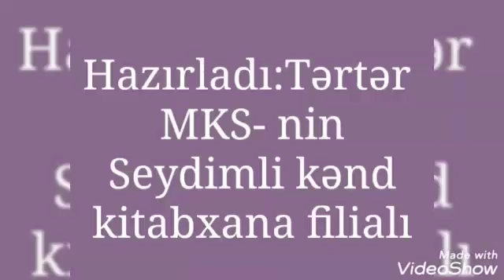Tərtər rayon MKS-nin Seydimli kənd kitabxana filialı Heydər Əliyevin haqqında videoçarx hazırlayıb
Tərtər rayon MKS-nin  Seydimli kənd kitabxana filialı    Ümummilli lider Heydər Əliyevin  hakimiyyətə gəlişinin 52 -ci  ildönümü  ilə əlaqədar videoçarx hazırlayıb